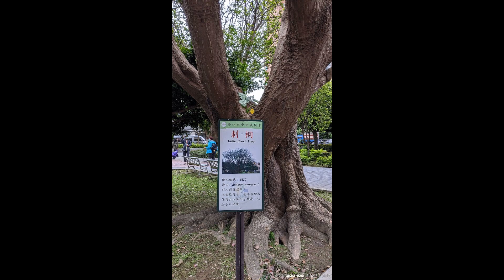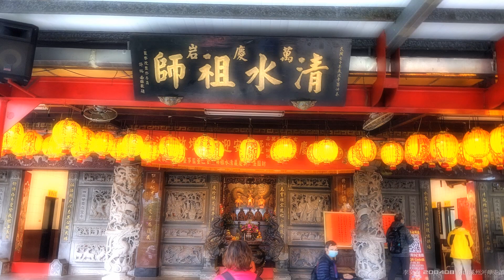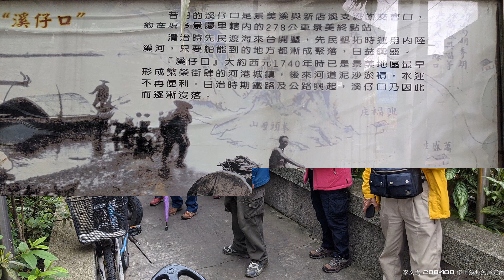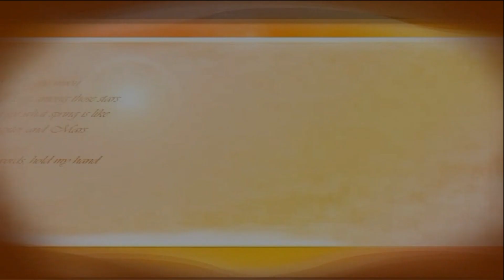2020/04/08 松山社大文史生態班 109春 - 6 拳山景美溪州生態走讀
今天的行程是拳山溪洲生態探秘景美溪，同學們都提早在捷運萬隆站1號出口集合。吳智慶老師介紹景美溪口公館間萬隆地方文史，在清代年間叫萬盛庄，主要的居民是由唐山漢民安溪遷移來的，而對面是秀朗。景美溪早期平埔族稱為霧里薛溪，是從石碇流過來的，經雙溪口、深坑、木柵來到景美，最後在萬隆前匯入新店溪。
萬隆堤岸旁有整排公園。因為景美溪慢慢被新店溪取代後，變成臭水溝水利地。後來政府整地，就將景美溪加蓋變成六個公園，讓附近的居民休息散步。公園裡有幾棵百年刺桐樹，每年三、四月會開花。它通常是在原住民部落才有，葛瑪蘭族將刺桐樹視為他們的族樹，而泉州也以刺桐為市樹，莆田眉洲島也廣植刺桐樹。同時沿路看到很美的火焰木、流蘇、榔榆、菩提、虎尾蘭等等。
出了河堤，從環河高架橋走左邊是新店到中和的秀朗橋，右邊則是公館到永和的福和橋。在草原上有一位先生在吹北管鎖吶，聲音很響亮，在廟會時常會聽到。老師特別請他吹一段給我們聽，謝謝這位先生讓我們享受一段北管傳統音樂。
往景美方向，我們來到萬慶巖清水祖師廟。安溪先民在｢溪仔口｣靠岸安家的同時，於1827年動工興建供奉故鄉帶來的清水祖師廟宇，到1831年(道光11年)建成命名為萬慶巖祖師廟。萬慶巖祖師廟是景美最古老的廟宇，清治時廟體為土角磚，緊鄰景美溪畔，幾次因大水沖毀廟埕，以致陸續修築改建而退到堤防內的現址。
民國64年又因台北市政府為了開闢景福橋街，必須拆除本廟的後殿部分，使得萬慶巖祖師廟無法完整的保留，很遺憾的是沒有被鑑定為古蹟。清水祖師廟裡三尊開廟清代祖師神像｢老祖、二祖、三祖｣，都是由福建泉州府安溪縣清水巖奉遷，與｢開門甘露｣匾額，道光年間所遺留下來的｢石雕香爐｣並稱廟中三寶，這些都是百年古物，彌足珍貴。
清乾隆年間，郭錫瑠於1740年建立瑠公圳引水到台北盆地灌溉農田。在途經景美溪上跨建了供水通行的橋，稱為水梘。因為擔心有人破壞偷水，在瑠公圳旁邊做了巡梘的路。清水祖師廟旁的文化走廊的照片仍可以看到舊時的水梘橋。
以前唐山過台灣的羅漢腳為了生活，拿一把砍刀來拳山抽爬樹的藤條、採藥草賣給傢俱行、青草店，這些人開墾落戶形成新店的繁榮。景美集應廟，是福建安溪移民高氏族人所建之保護神廟宇，主祠俗稱尪公的保儀尊王，咸豐10年(1860)始建於景美竹圍內，是台灣開拓史上最早以單姓為主的地方廟宇。同治5年(1866) 拳山茶業興起，以風水不佳及年久失修而遷至景尾街今址，至民國74年指定為第三級古蹟。廟宇除了是信仰中心，在以前學校不普及時，也是學習藝文教學之處。景美集應廟代表景美地區安溪人信仰中心，也見證與景美地區拓墾發展的歷史。最後同學們都收穫滿滿走向回家的路。